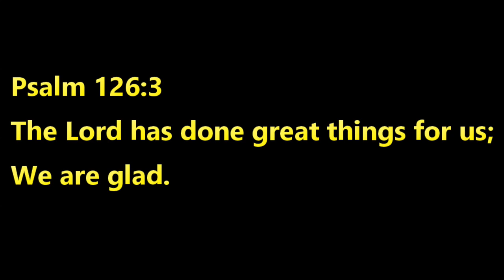Vlog 028: HAPPY 100 kaSANGKAYan!!! | Dan Dan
FOLLOW ME kaSANGKAYan👇😁💕

You can also send me stuffs that I will feature on my vlog @Brgy. Locso-on Borongan City, Eastern Samar Philippines 6800 ❤️

Copied and Pasted just as what you have instructed.

If your still reading this, your the best👍 I love you SANGKAY😘 Godbless❤